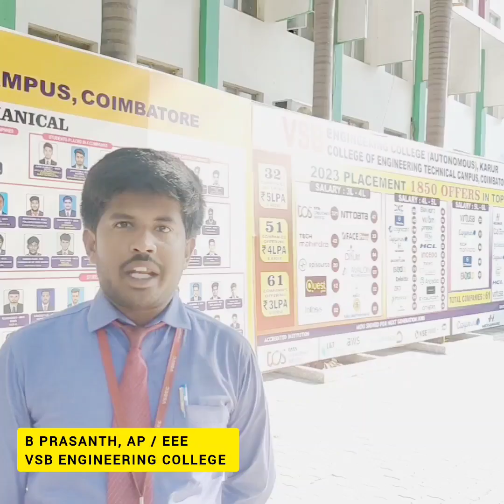Faculty Opinion about VSB Engineering College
TNEA Counseling Code:
Karur - 2622
Coimbatore - 2357

Departments:
Artificial Intelligence and Data Science
Agricultural Engineering
Bio-Technology
Biomedical Engineering
Chemical Engineering
Civil Engineering
Information Technology
Mechanical Engineering